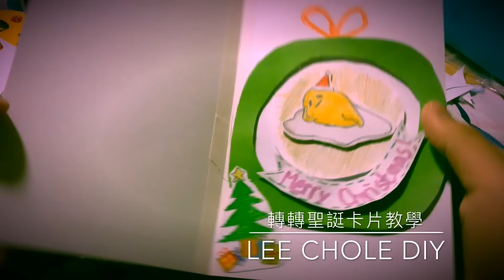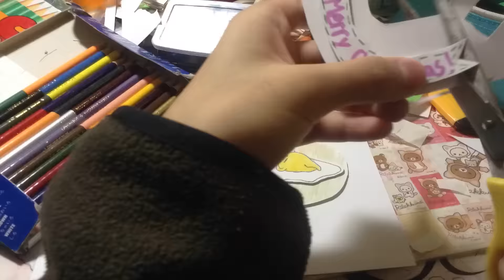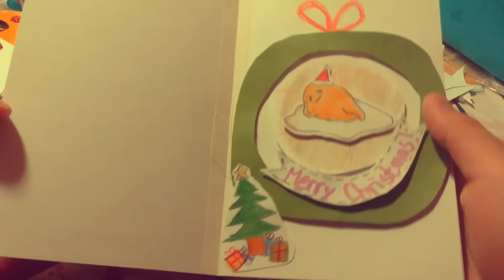轉轉聖誔卡片教學丨Lee Chole DIY(新上載)